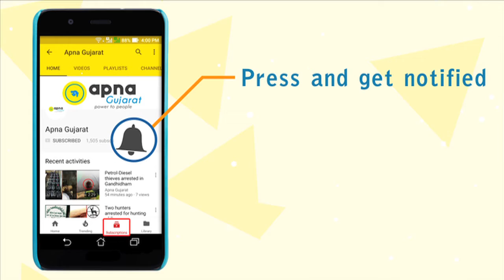Know the Indian Air Force...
On the occasion of Independence Day, Indian Air Force has put on display its equipment, helicopters and artillery for public display at its Jamnagar Airbase.

Informative display of ATC Complex was also put to educate the visitor.

Anxious school children were seen coming in huge numbers to watch the amazing IAF.